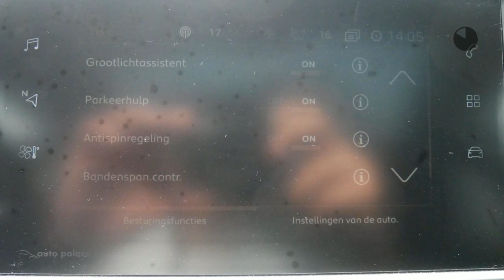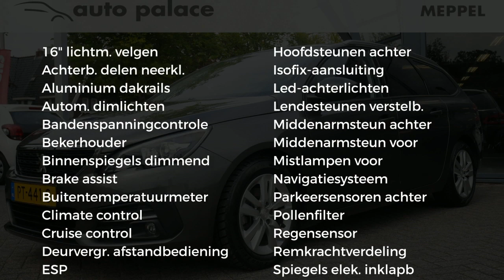Peugeot 308 1.6 BlueHDi 120pk GRATIS TREKHAAK